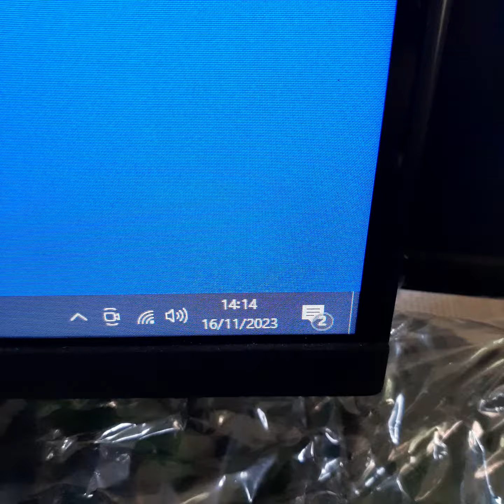DELL Radeon R5 240 R5240 1GB GDDR3 64Bit A******a